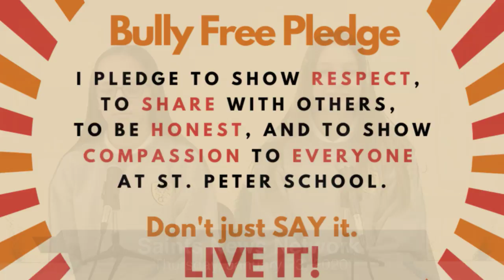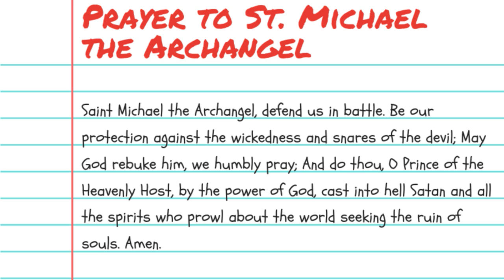SPS Saints News Network: Thursday, January 23, 2020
- Pledge of Allegiance, Morning Prayer, Bully Free Pledge
- Server: Matt DiLoreto
- Andrew with Sports, Vinny with Weather
- Today: Advanced Band
- Hot Lunch Forms Due Friday
- Father/Daughter Dance on Friday
- All County Mass for Grades 5-8 on Friday